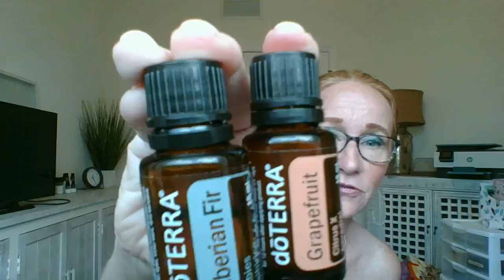OIL SHOTS // YAYOILS PUBLIC EDUCATION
Amazon Favs:
10 ml rollers - I like clear with plastic rollerball
2 oz glass spray bottles
300 ml -500 ml diffusers
1000 mL diffuser
104 Essential Oil Carrying Case
30 oils case
Vitamin case
15 ml dropper bottles

💦 Want to Get Started with Oils? Start with me for as low as $7.50 if you don’t already have a doTERRA account!